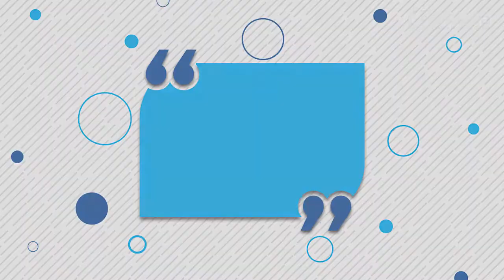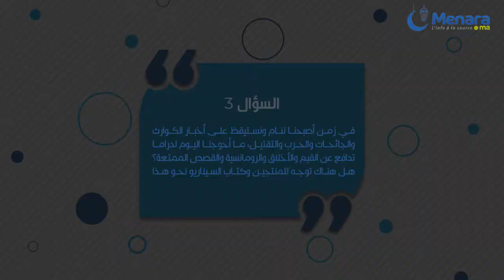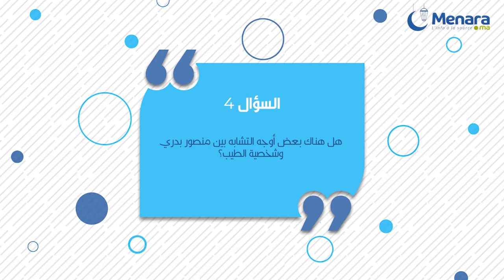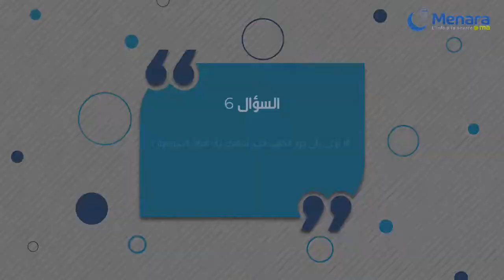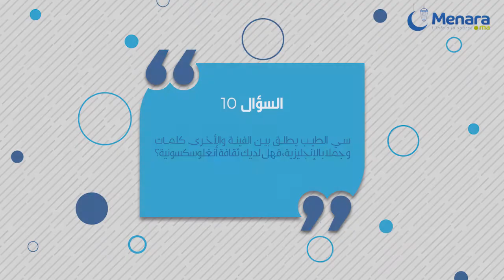منصور بدري بطل "بنات العساس": أنا ودادي والطيب رجاوي ولهذا السبب أحب المغاربة شخصية سي الطيب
بالنسبة للمثل المغربي منصور بدري بطل مسلسل "بنات العساس"، فشخصية عزيزي الطيب، تتشابه كثيرا مع شخصيته، خصوصا في الطيبة والاستماع لمن يريد مشورته، وفي المساهمة في حل مشاكل بعض أصدقائه وأقربائه.
إلا أنه يختلف عن شخصية الطيب في الشغف بالرياضة والطبخ، فالطيب بعيد عن الرياضة ولديه شغف بالمطبخ، أما منصور بدري فشغوف بالرياضة ولا علاقة له بالطبخ لا من قريب ولا من بعيد.
خلال حلوله ضيفا على "منارة"، تحدث الممثل المغربي عن شخصية الطيب، وعن شغفه بالمسرح والسينما والتلفزيون، وكذلك عن شغفه الكبير بالرياضة.
خلال هذا اللقاء، تحدث منصور بدري، عن النجومية، وعن الشهرة، وعن نجاح شخصية الطيب التي أداها ببراعة في مسلسل "بنات العساس".
الفنان المغربي منصور بدري الذي حل ضيفا خفيفا على بوابة "منارة" وعلى قرائها، تحدث عن العديد من الأشياء الممتعة والشيقة.. تعرفوا على كل ذلك من خلال الفيديو التالي: